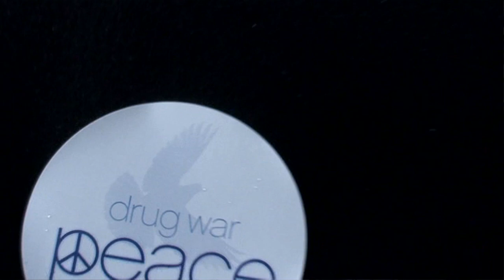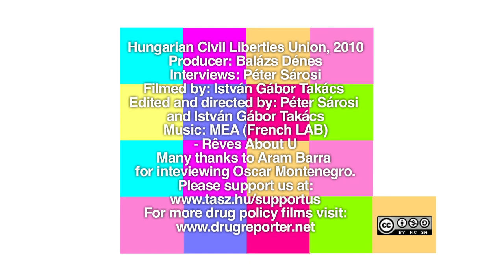INPUD - International Network of People who Use Drugs (Sub: ENG, HUN, SPA, RUS, ROM, POR)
HCLU's new short film on INPUD. INPUD is a global network of people who believe that citizens do not forfeit their humanity and human rights simply because they choose to use substances covered by the international drug control system.

INPUD - Red internacional de personas que usan drogas
Nuevo cortometraje HCLU sobre INPUD, una red global de personas que creen que los ciudadanos no pierden su humanidad y los derechos humanos simplemente por utilizar sustancias cubiertas por el sistema de fiscalización internacional de drogas. Para obtener más información: